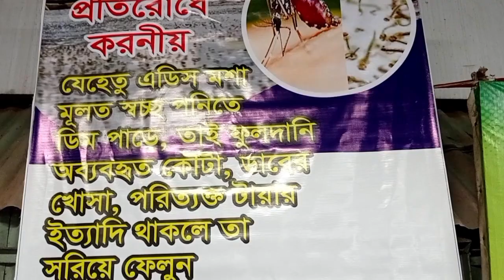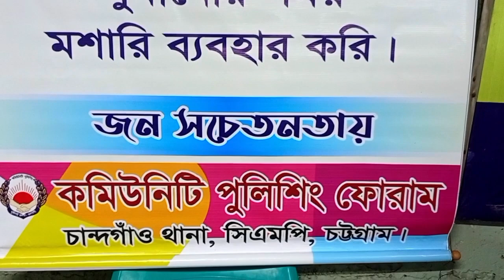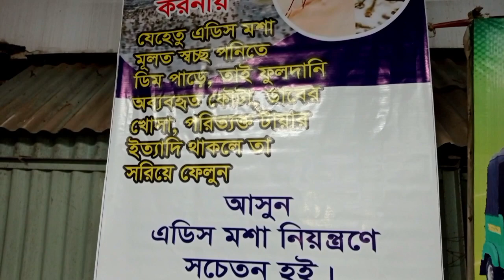সন্ত্রাস, মাদক ও যে কোন অপরাধ জনক কাজকর্ম রুখে দিতে বদ্ধপরিকর,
সন্ত্রাস, মাদক ও যে কোন অপরাধ জনক কাজকর্ম রুখে দিতে বদ্ধপরিকর, বললেন বক্তারা
চান্দগাঁও থানা কমিউনিটি পুলিশিং ফোরাম কর্তৃক আয়োজিত মাসিক কমিউনিটি পুলিশিং সভায়